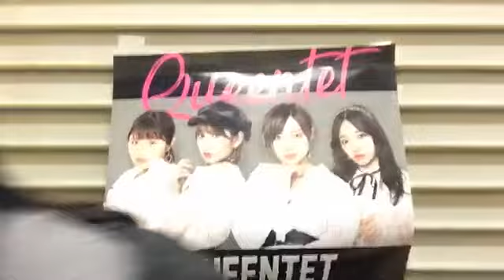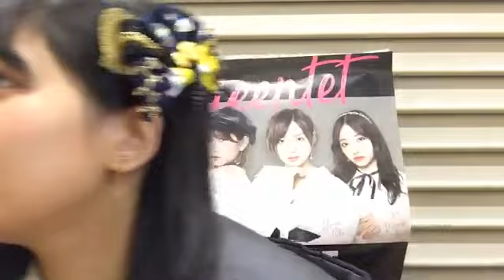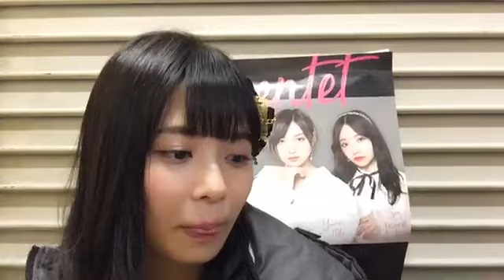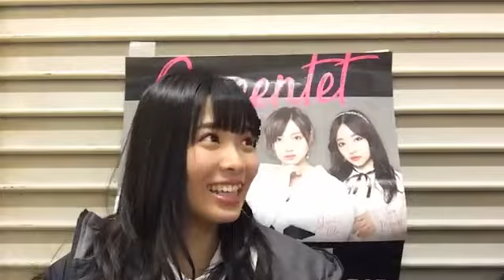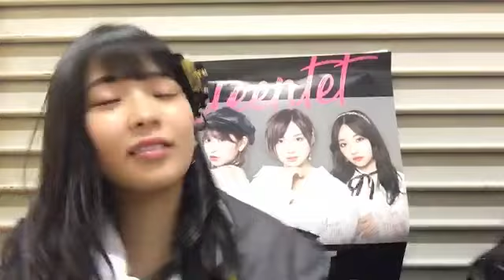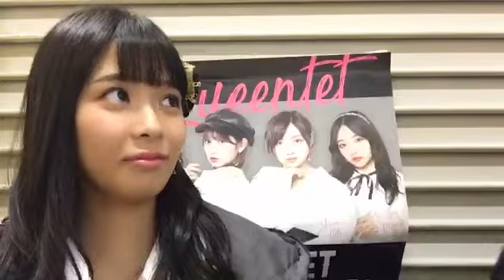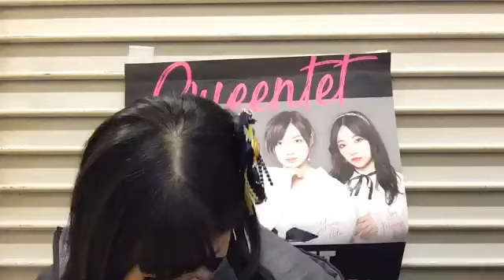190829 Showroom NMB48 Team M Yasuda Momone 1735